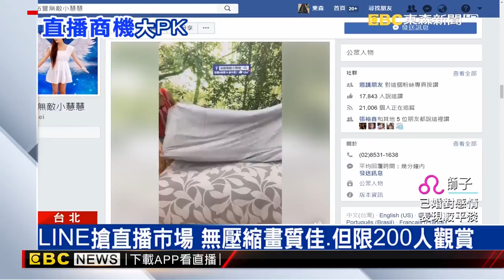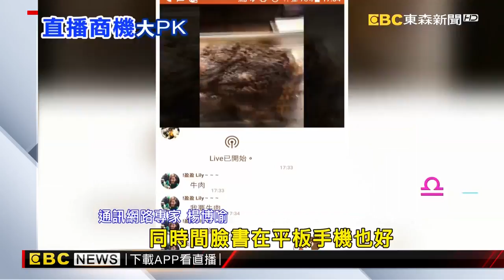【東森新聞】通訊軟體再進化 群組內可即時直播_網路通訊專家楊博喻